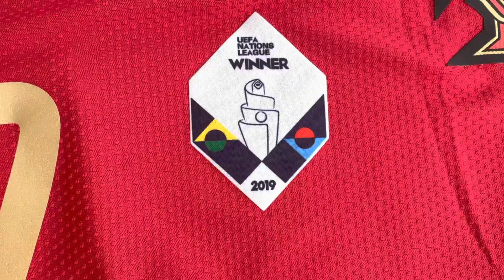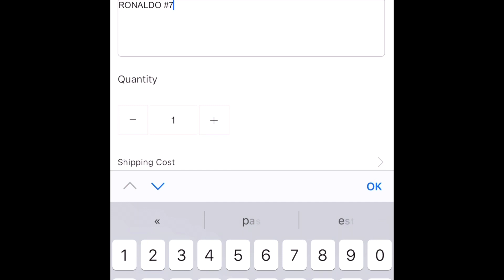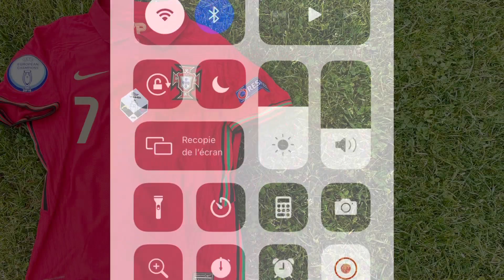UNBOXING MAILLOT FOOT 5BOUNDLESS | Portugal domicile | Des maillots mieux que chez EASTYSOCCER #3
Nouvelle vidéo de présentation de maillot, cette fois ci chez 5BOUNDLESS que je remercie pour les maillots.